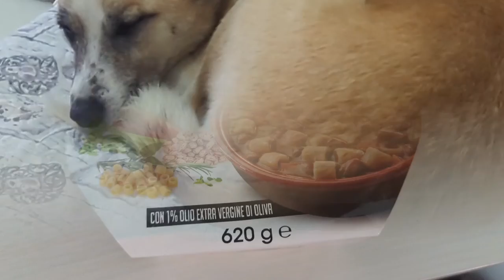hiking vlog Day 446, Adria, Italian flamingos are really existing...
since 2018 I am hiking around the world and doing this hiking vlog especially for people who have or had, like me, depressions or suicidal thoughts. I tryed to en my life in 2014 and in 2016 I lost my partner through suicide. But the darkest future can turn again into a great vision and a fullfilled life. Hiking alone is one of my therapies even if it is mentally not that easy. Please join me and help me to succed my walk around the world to plant trees of memory for suicide victims.